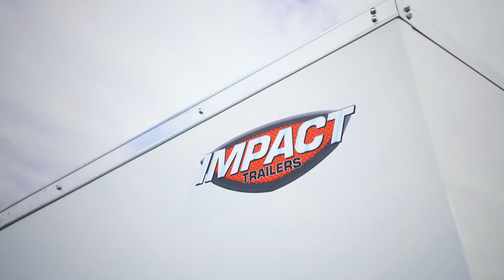Impact Trailers | Feature Callout | Tremor Cargo Trailer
A Trailer Like No Other

A cargo trailer isn’t just another means of transportation. It’s a layer of protection from the elements. It’s a storefront. A toy hauler. A dependable travel companion, car hauler, and stylish way to move important items. And, more often than not, it’s an extension of your business.

That’s why we don’t build our trailers with cheap materials or substandard craftsmanship. Instead, we rely on quality components and a local team to produce enclosed trailers with the type of longevity and performance our haulers demand. When it comes to Impact Trailers, we leave nothing behind. Which means, neither will you.
Standard Features Shown In This Video Are As Follows:
- Attached Coupler Pins
- Safety Chain Holders
- Connector Plug Holder
- 6" A-Frame Tube Tongue & 4" Tube Main Frame
- 24" Tall Sloped ATP Stone Guard
- 24" Deep Sloped V-Nose w/ 12" Drop
- 32" Wide Entry Door w/ Flush Lock
- .030 Screwless Aluminum Exterior
- Sidewall Vents
- Stainless Steel Center Caps
- Also Available in Single Axle
- All LED DOT Lighting w/ Integrated Backup Lights
- Rear Ramp Door w/ Flap
- 16" On-Center Crossmembers & Tube Sidewalls
- 24" On-Center Roof Bows
- Standard 84" Interior Height
- High-Performance Wood Walls & Floors